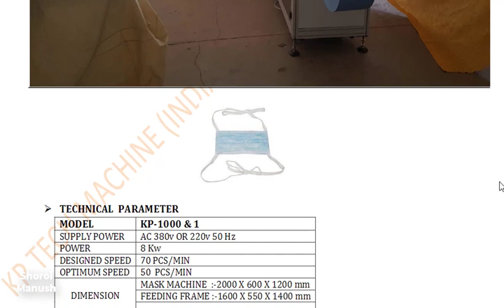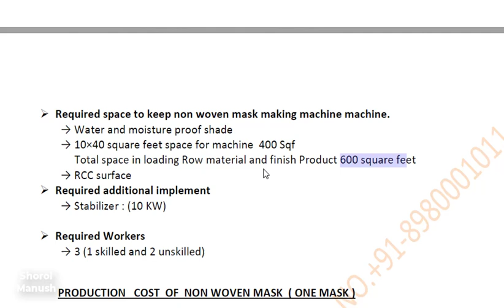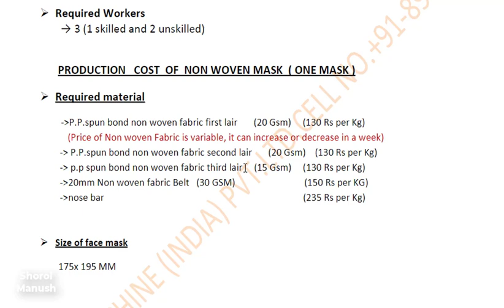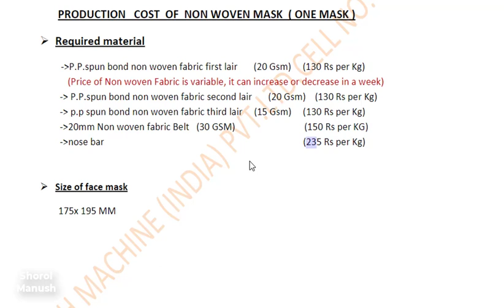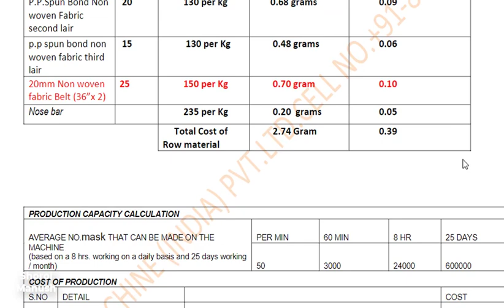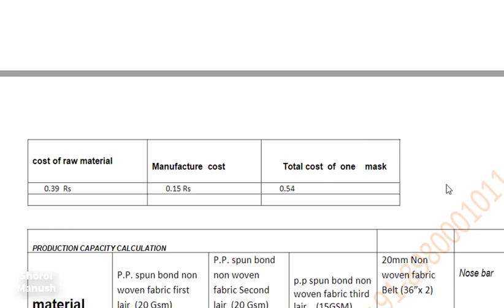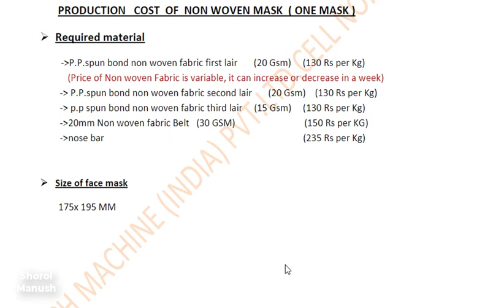এই ব্যবসা করে মাসে ১ লক্ষ ৮৫ হাজার টাকা । The best business ideas | face-mask making business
Shorol Manush